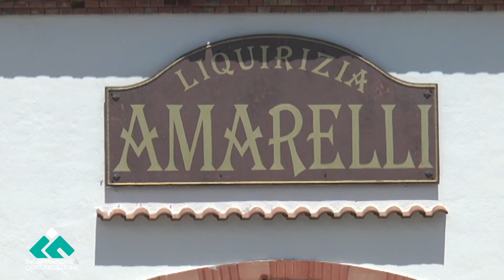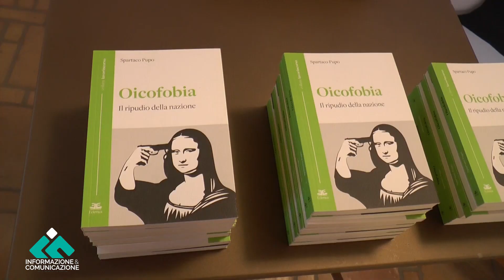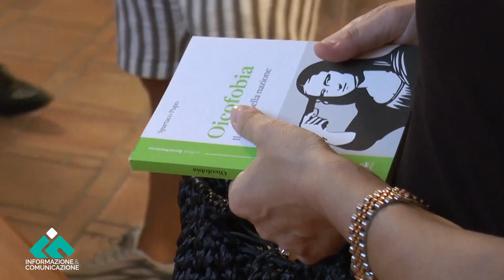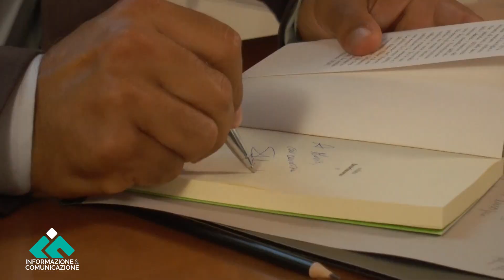Corigliano Rossano. Montesanto: Basta programmazioni estive drogate di oicofobia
I tempi sono maturi perché venga aperta una riflessione senza peli sulla lingua sullo spreco milionario di risorse pubbliche del quale soprattutto (ma non solo) gli enti locali si rendono protagonisti indisturbati per le loro cosiddette programmazioni estive. È quanto ha dichiarato Lenin Montesanto, direttore di Otto Torri sullo Jonio a margine della presentazione del libro OICOFOBIA - Il ripudio della nazione del professor Spartaco Pupo